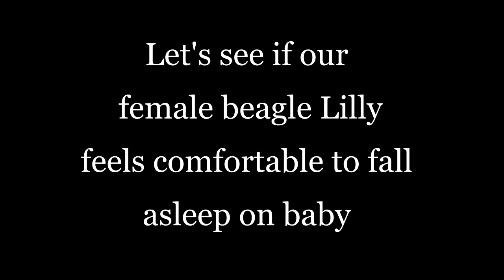Will our dogs fall asleep on baby?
I decided to check if our dogs feel comfortable enough to fall asleep on baby. Some dogs feel stressed when babies are around . Charlie and Lilly were recorded while falling asleep for 5 minutes each. They were tired after long walk and definitely sleepy. First we tried with our male beagle Charlie, who is our best babysitting dog. Second was Lilly. Her relationship with our child seems stronger. Let's see which dog feels more comfortable with baby.